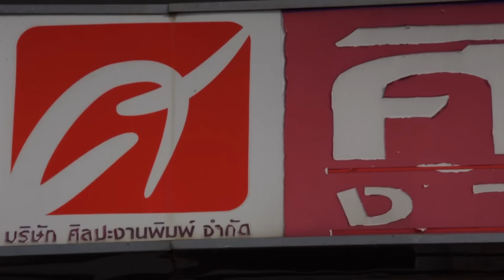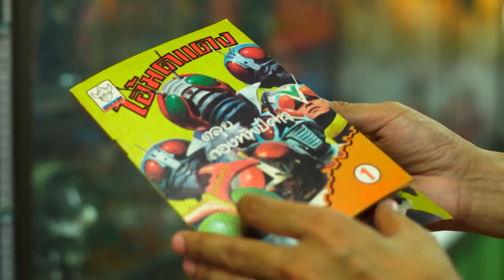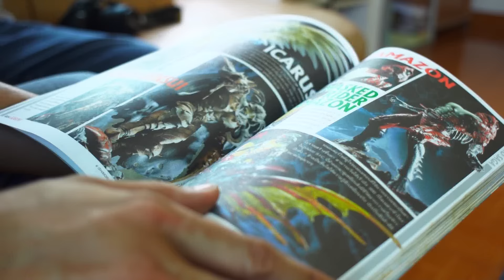กระบี่มือหนึ่ง : นักสะสมไอ้มดแดง (28 ต.ค.56)